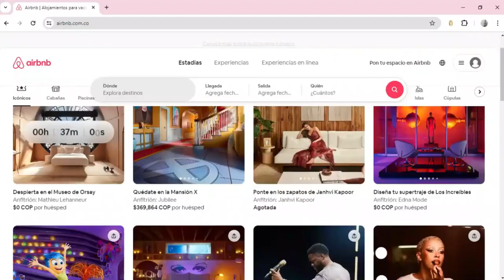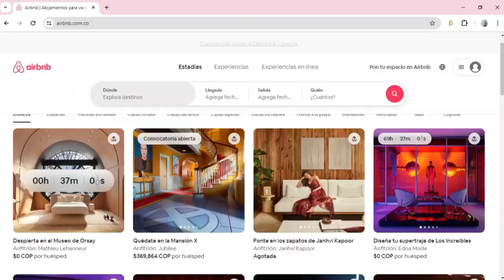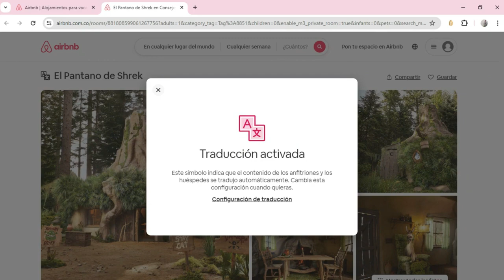¿Qué es Airbnb y cómo funciona?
Descubre qué es y para qué sirve Airbnb, una plataforma para alquilar hoteles y casas temporalmente.

NOTA LEGAL